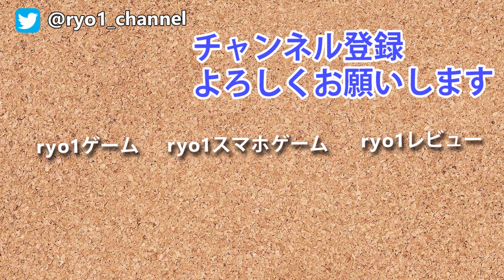【お手軽最強！？】7days to die α17【ゾンビ迎撃システム】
7days to die α17　ゾンビ迎撃システム第一弾